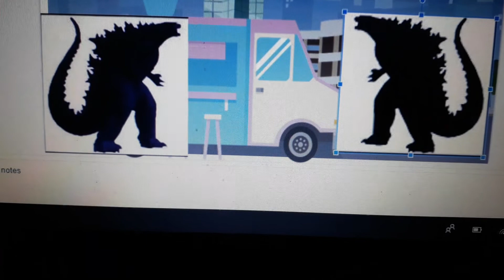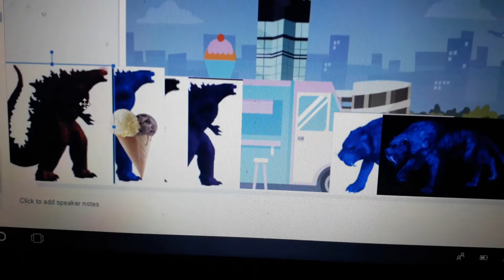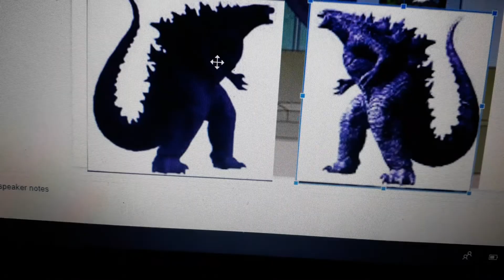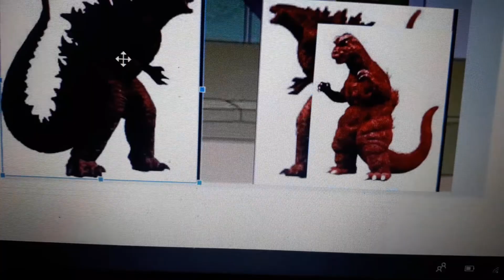4 Dark Godzillas Steal Someone's Icecream Truck/ Grounded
The 4 Dark Godzillas are Dark Void Godzilla,Dark Bomber Godzilla,Dark Godzilla and Dark Fire Godzilla.